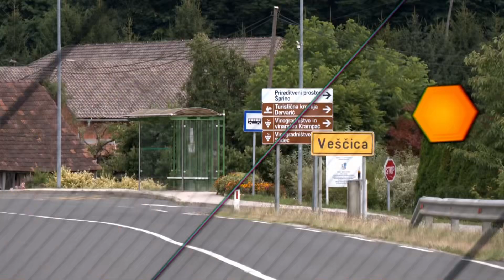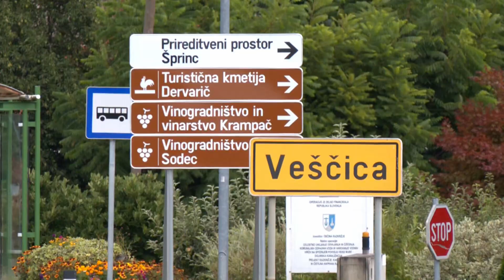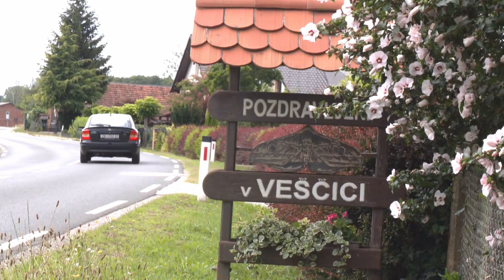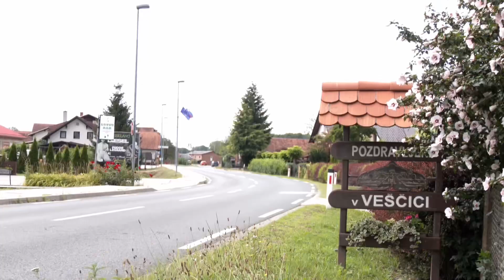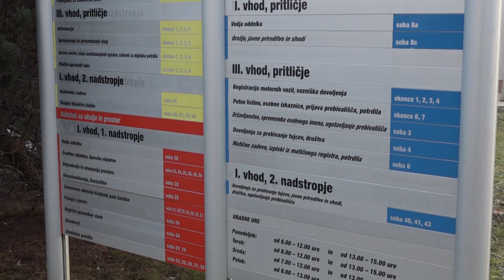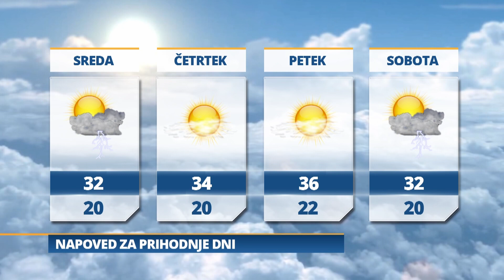Pomurski dnevnik: Vas Veščica (09.07.2024)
111. redna seja vlade
Splošna bolnišnica kmalu z novo pridobitvijo
Nevarno križišče dobilo krožišče
Vreme: Jutri bo pretežno jasno